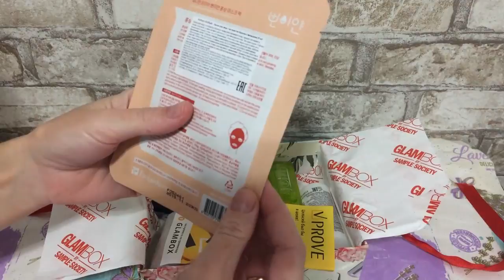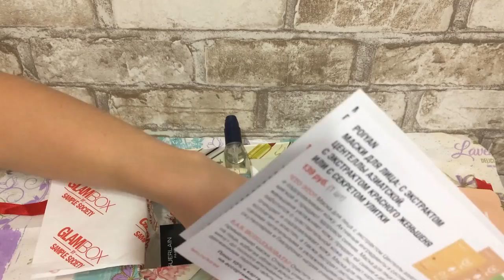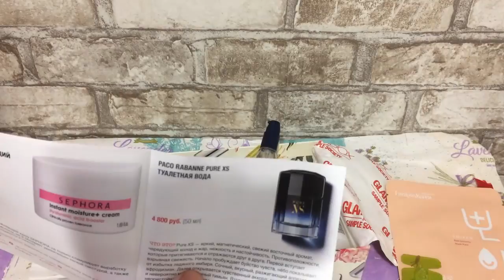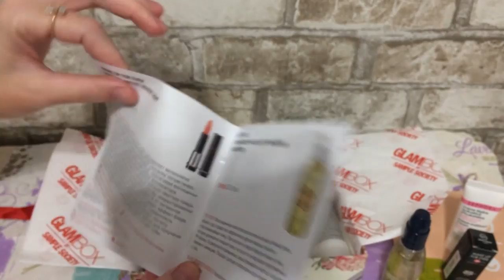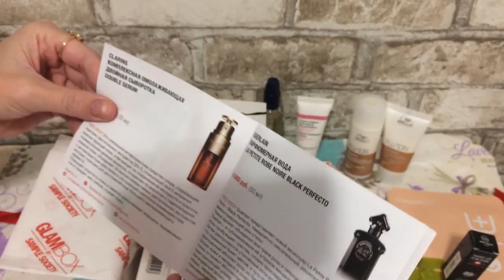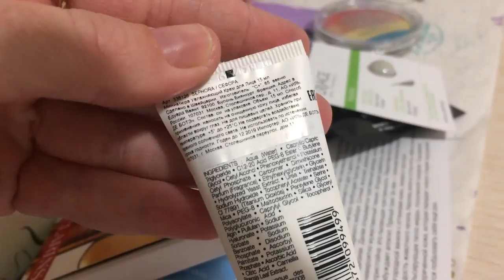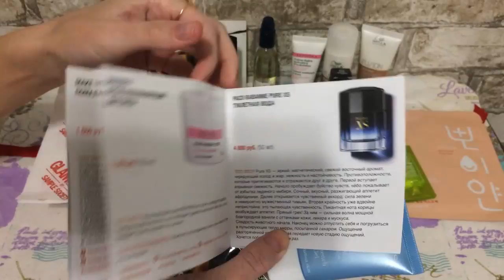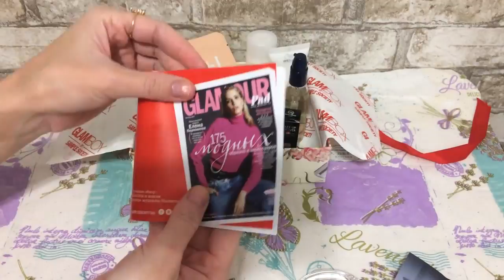GLAMBOX || Моя первая коробочка [ Иринка MissKic ]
Привет.
Мне сегодня очень волнительно так как я буду первый раз распаковывать коробочку красоты от GLAMBOX и мне самой очень интересно посмотреть ее наполнение. а что же все таки там ты узнаешь только тогда, когда посмотришь  этот видео ролик.

▼ ❤️ ▼ ❤️ ▼ ОТКРОЙ МЕНЯ▼ ❤️ ▼ ❤️
                     Как меня найти :